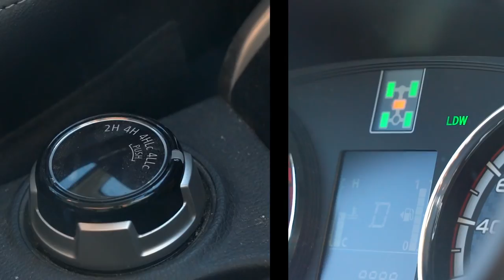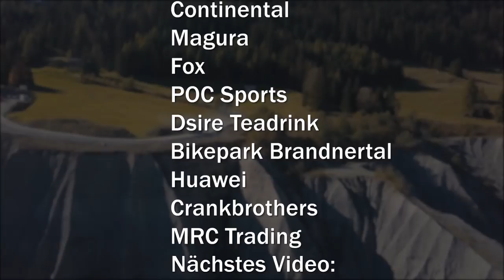Elias Schwärzler X Fiat Professional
Together with Fiat Professional I work on a pretty sick Video. Cheers to Zech Kies for the awesome Location - perfect for my Fiat Fullback Pickup. Check it out!

Kamera:  Hannes Berger
                 Niklas Kirchler

Drohne:         Niklas Kirchler

Sonstige:       Gregor Pfeiffer
                Andreas Groß
                Matthias Scherrer

Danke an:     Harald Nössig, Fiat Lüftner
               Fiat Professional
               Zech Kies GmbH
               Bikepark Brandnertal

  Specialized
  Continental
  Magura
  Fox
  POC Sports
  Dsire Teadrink
  Bikepark Brandnertal
  Huawei
  Crankbrothers
  MRC Trading